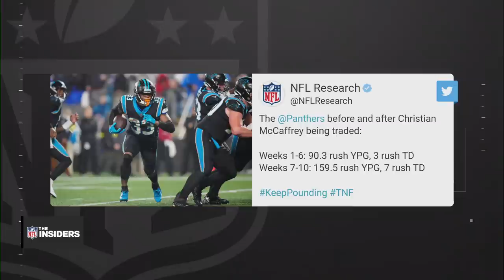Desmond Ridder time in Atlanta? Raiders continue to struggle, RIP Gallagher | The Insiders